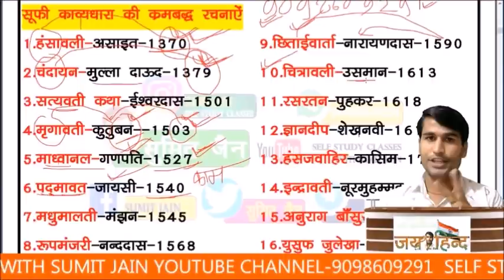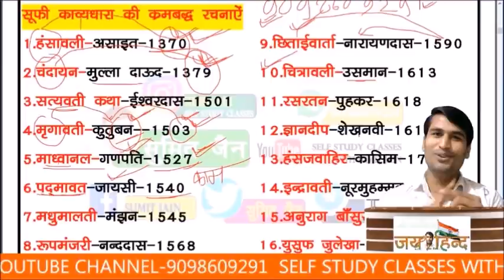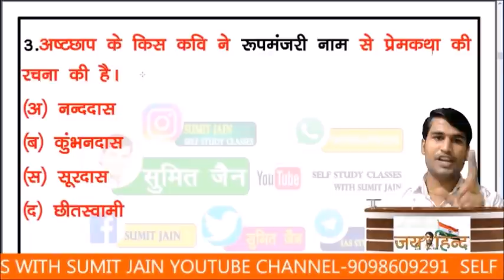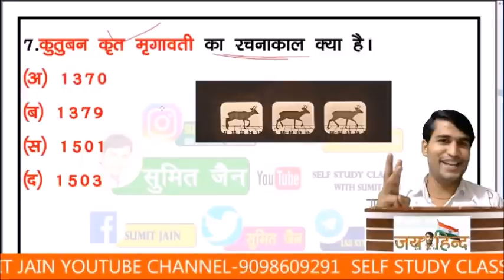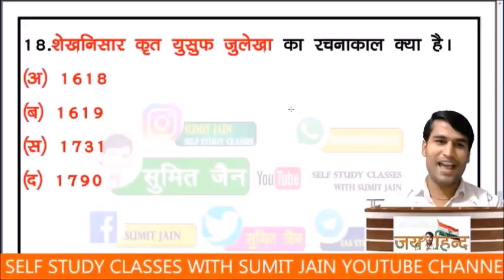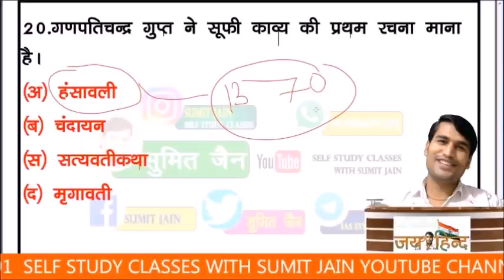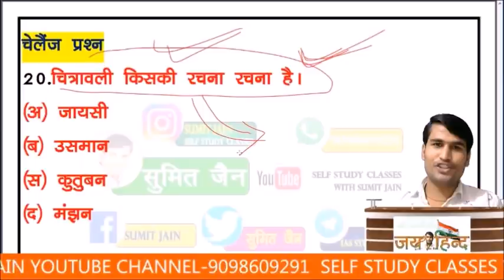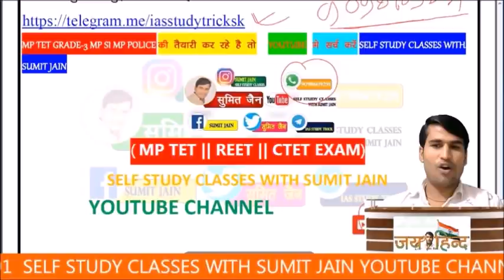Self Study Classes With Sumit Jain लाइव स्ट्रीम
MIX-UGC NET , PGT हिंदी साहित्य के अतिमहत्वपूर्ण प्रश्न ,TGT, \ TET, DSSB,,DSSB,hindi sahitya tricks,

हिंदी साहित्य ग्रुप से जुड़ने के लिए👇✍️

मैन टेलीग्राम ग्रुप से जुड़ने के लिए